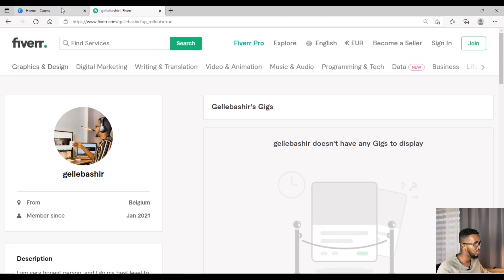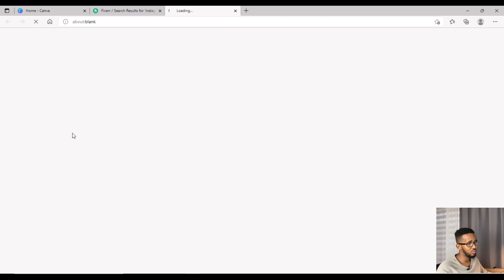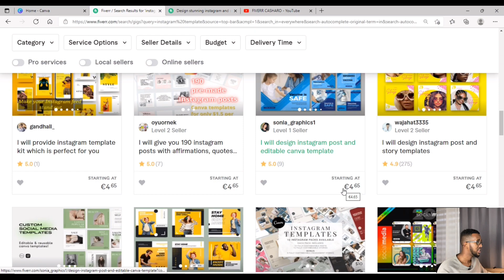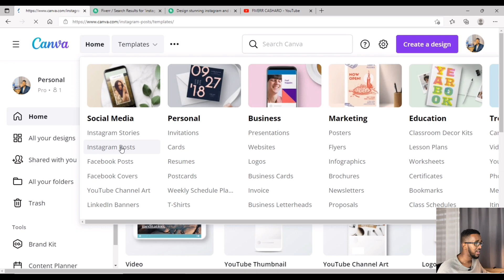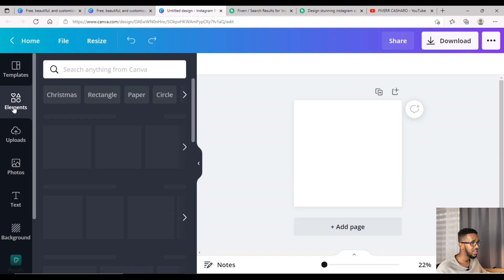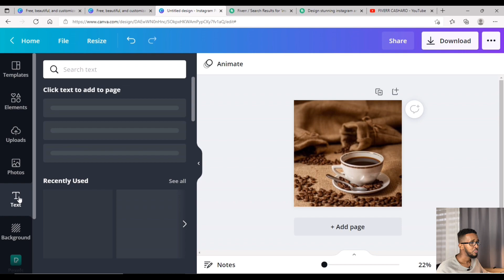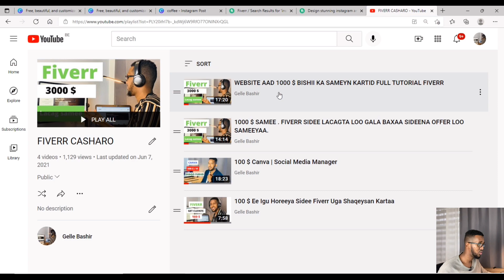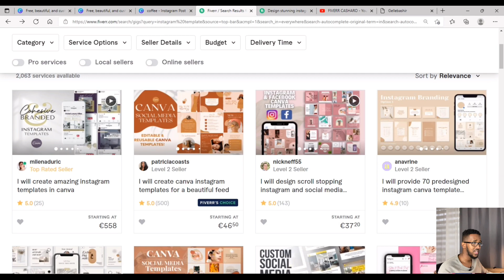$500 Sidee Canva Oga Sameyn kartaa | Canva Full Tutorial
SALAAM GUYS

THANKS